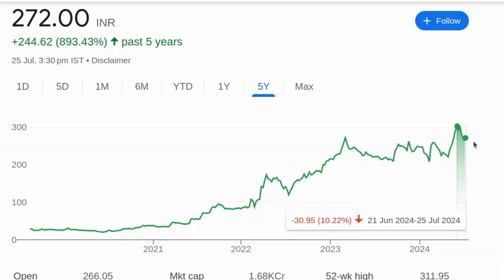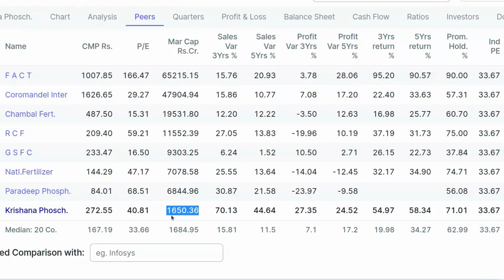मौका नहीं मिलेगा, सिर्फ 10000 में करोड़पति बनो | Stock Market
पेन स्टॉक्स की जानकारी:

- 2024 में खरीदने के लिए बेस्ट पेन स्टॉक्स